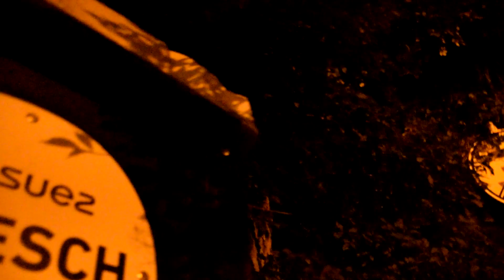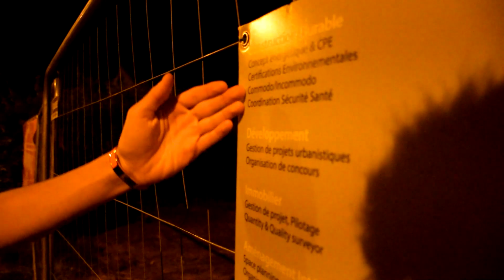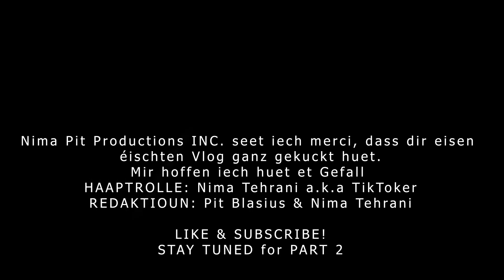VLOG 1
Listen ad-free with YouTube Premium
Song
Needless to Say
Artist
Album
Hewar: Letters to a homeland
Naxos Digital Services US, Inc (on behalf of Dreyer Gaido); UMPG Publishing, and 3 Music Rights Societies